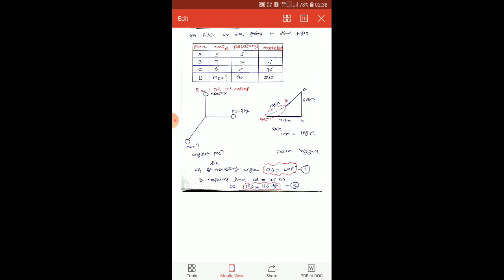Numericals on Balancing of rotating masses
Numerical base masses rotating in a same plane.